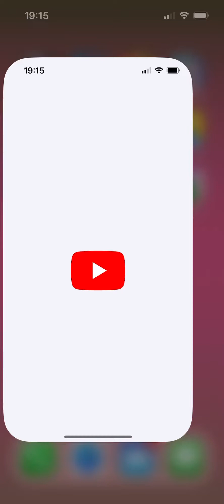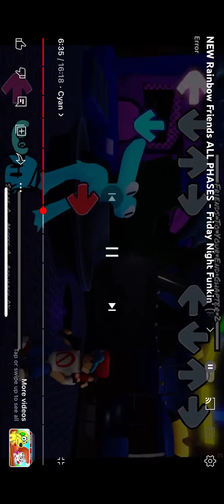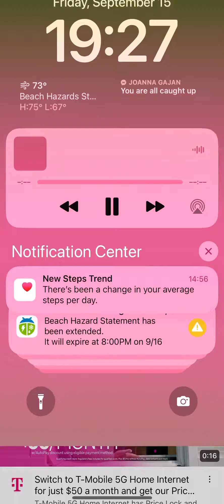Rainbow, friends, FNF, chapter 2,